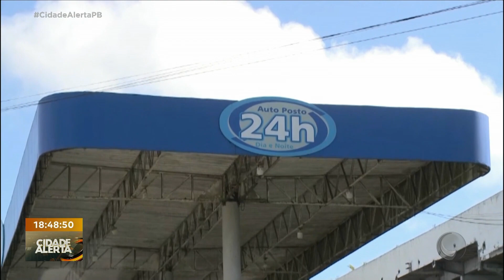Bandidos tentam explodir cofre de posto de combustíveis na madrugada de hoje